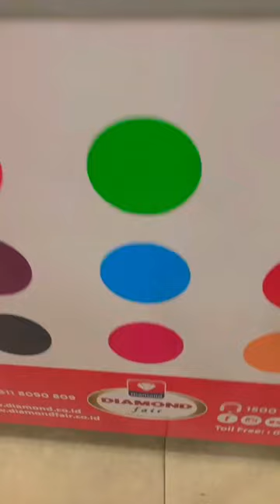OMG ada Es Krim POPEYE yang lagi VIRAL🔥